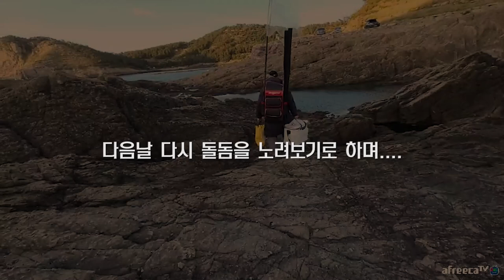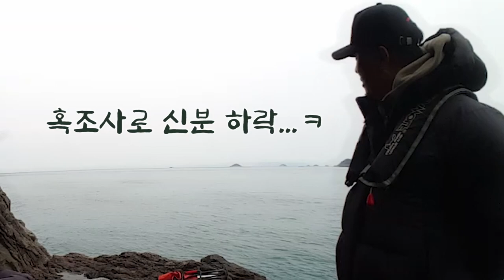3연속 혹시나 돌돔! 역시나 대물! 돌돔원투中 [캠낚세끼] / 추자도 낚시n캠핑 / caravan / camping car / Fishing / 캠핑카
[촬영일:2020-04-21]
                   (미끼) 돌돔용혼무시, 전복